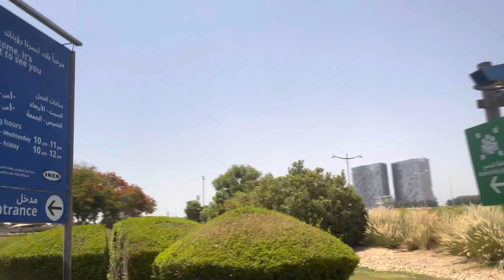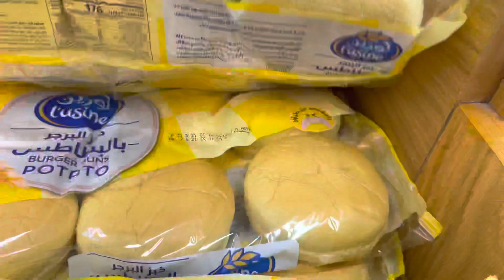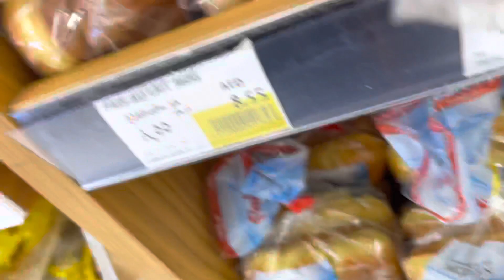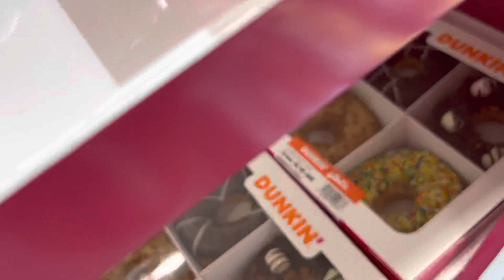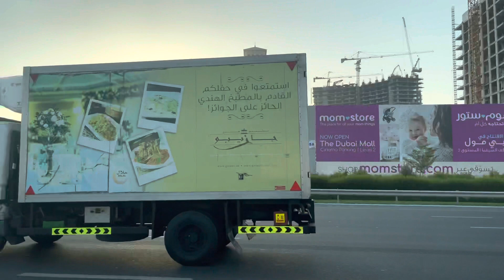I bought some foods for my school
Good day guys, today I’ve been to supermarket to buy some foods for my school. @DhonnaJoyLacayanga